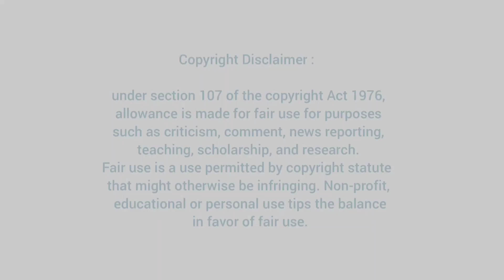கொளுத்தி போட்ட பாலா 🤣 வெடித்து சிதறிய வனிதா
Video Description: கொளுத்தி போட்ட பாலா 🤣 வெடித்து சிதறிய வனிதா